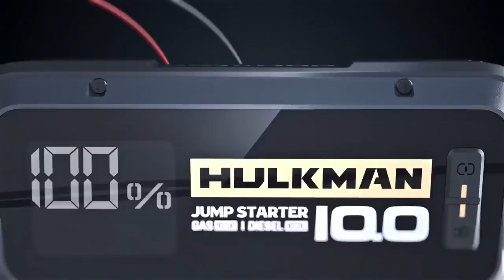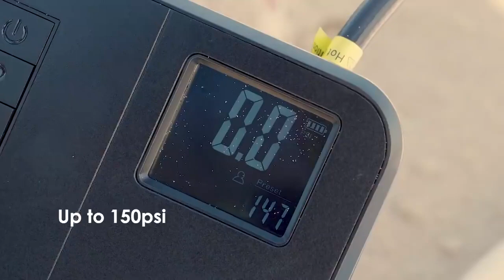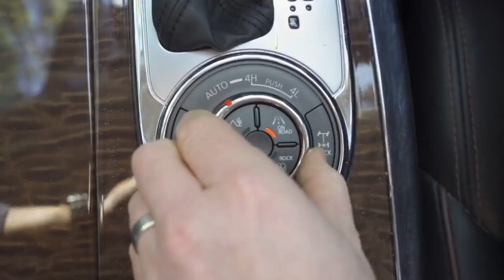car gadgets​​ inventionsMART NEXT-GENERATION CAR INVENTIONS YOU NEED TO SEE IN 2022#gadgetstore